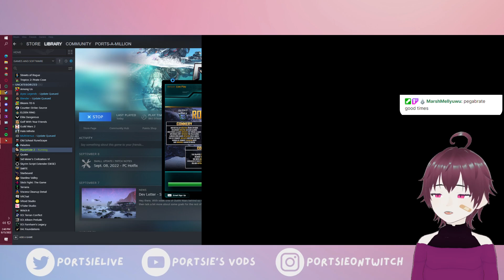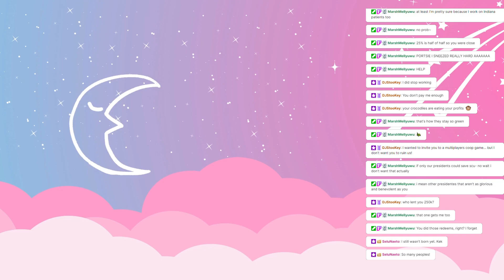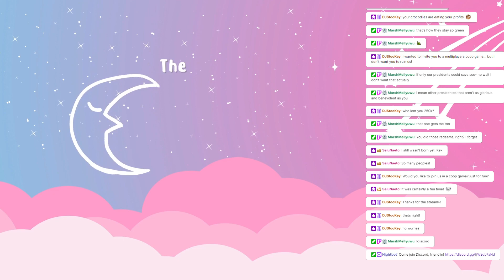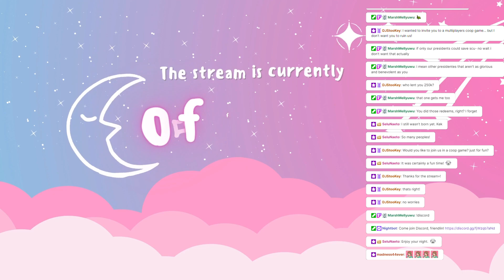PS2 Dailies Now, Tropico 6 Later! | !lurk friendly